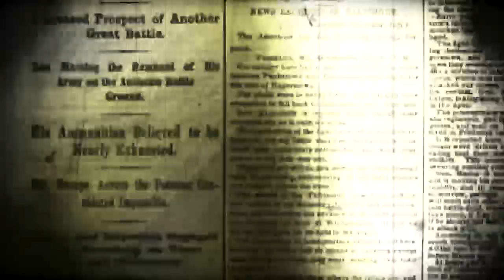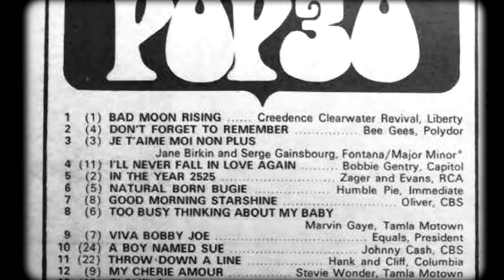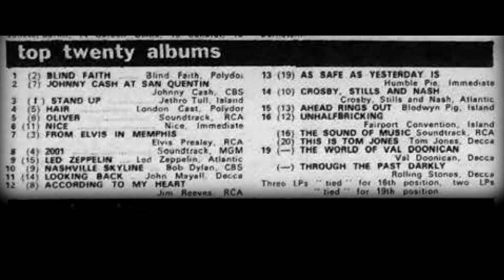Family's Roger Chapman Reviews the Sounds of September 1969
Blind Date with Family's lead singer Roger Chapman. Roger Chapman reviews the sounds of September 1969, and the first side of "Abbey Road" by the Beatles.